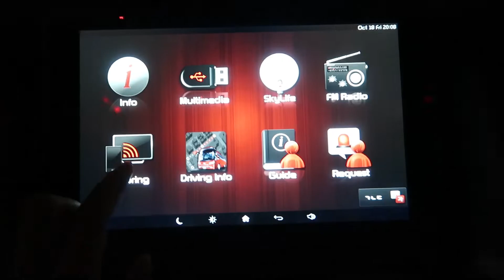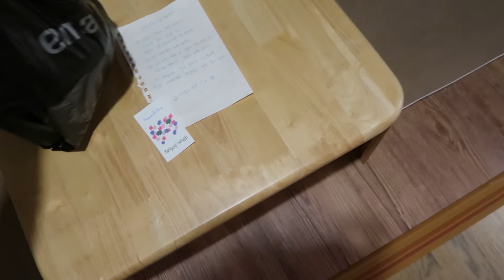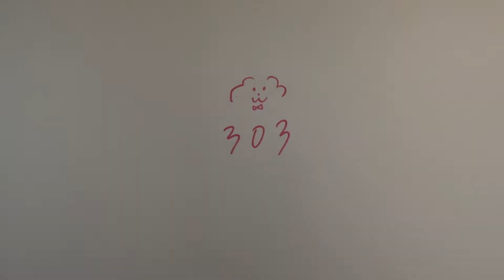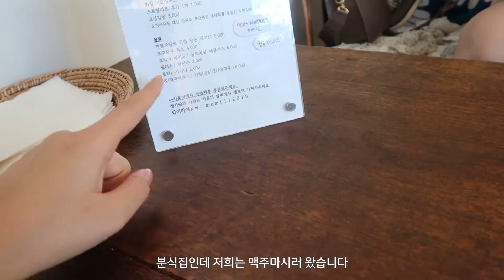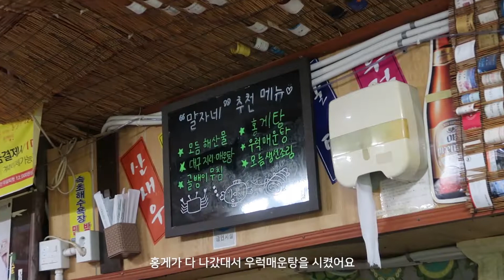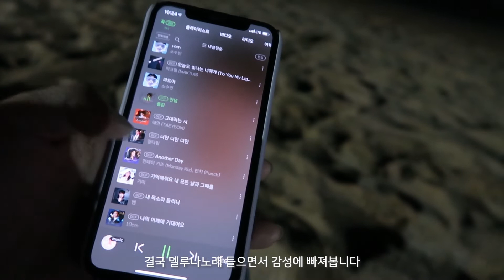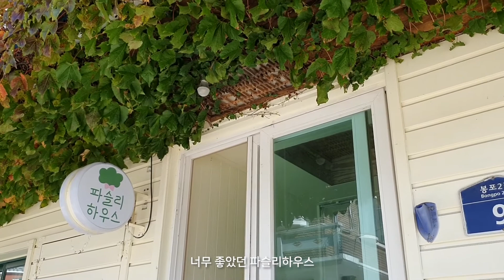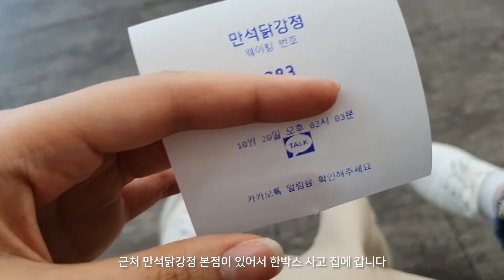퇴근 후 속초로 떠난 브이로그 • 프리미엄버스 타고 간 속초, 고성여행, 직장인 주말일상 • VLOG • 미닝메이드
금요일 퇴근 후 동생이랑 속초여행을 다녀왔어요
작년에 갔던 곳들 중에 좋았던 곳은 다시가고 여유롭게 바다보면서 멍때리다가 돌아왔어요
이번 여행은 봉포, 천진해변쪽으로 숙소를 잡아서 그쪽 위주로 돌아다녔습니다 ㅎㅎ

info

camera : canon powershot g7x mark 2 + samsung galaxy s10

music
-Get away by Sean Tarpey
-Lately by Sean Tarpey